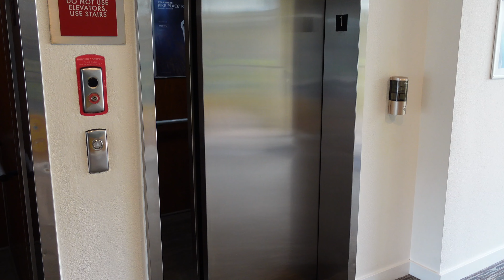Orlando's Hidden Gem! The Melia Orlando! Right next to Disney World!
The Melia Orlando is an amazing hotel to stay at with easy access to Orlando and all of the Disney World parks! It features very spacious suites and a great pool and restaurant priced far below any other resort suites you'd find in the area. If you'd like to book a stay at the Melia Orlando just click here!

Yasmin is a model, fitness trainer, yoga instructor, and social media influencer. Yasmin loves traveling and sharing her passion for all things adventurous! Yasmin was born in and grew up in Cuba, but now lives in Florida, United States.